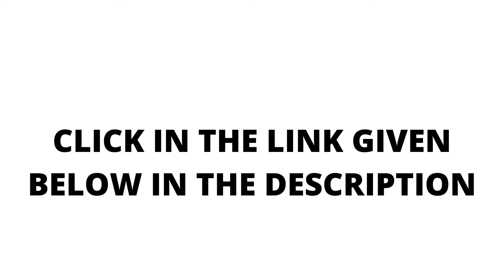ANYONE CAN GET A FIRM ABS BY DOING THESE THREE EXERCISES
YOUR FIRST PAYCHECK. JUST $ 9 ONLY.

START YOUR OWN DROPSHIPPING STORE. SHOPIFY .

How to Run YouTube Channels and Make 6 Figures From Them
27 Little Known Secrets . Make Money On Instagram'